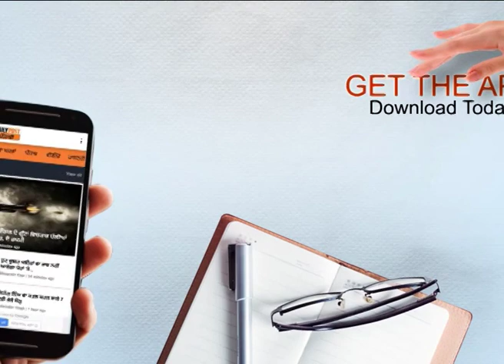ਹੁਣ ਬੱਚਿਆਂ ਦਾ ਸ਼ੋਸ਼ਣ ਕਰਨ ਵਾਲਿਆਂ ਦੀ ਖੈਰ ਨਹੀਂ